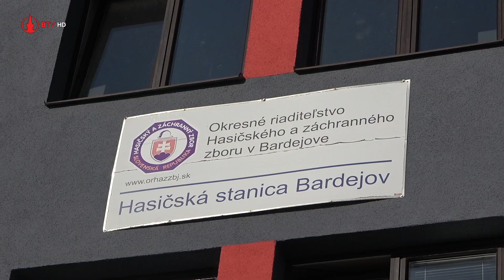V okrese vyhlásili zvýšené nebezpečenstvo vzniku požiaru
Okresné riaditeľstvo Hasičského a záchranného zboru v Bardejove 7. apríla 2020 až do odvolania, vyhlásilo v územnom obvode okresu Bardejov zvýšené nebezpečenstvo vzniku požiaru.